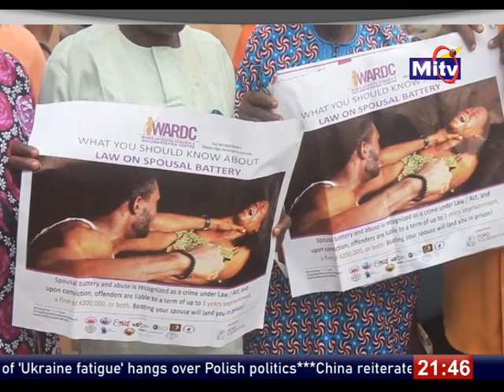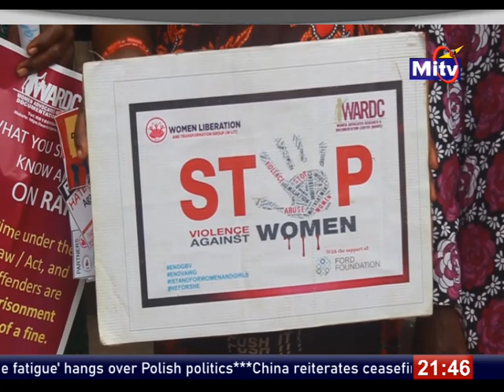PRIMETIME NEWS 22 September 2023 09 43 07 PM 00000